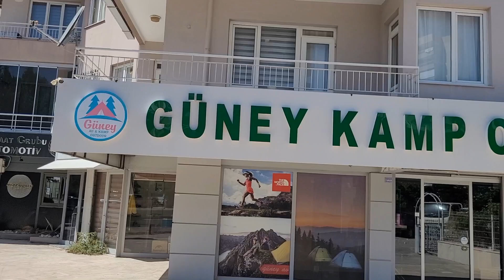Mağazamızda Kısa Bir Tur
Aradığınız Tırmanış, Kamp ve Tüm Outdoor Ekipmanlarını Mağazamızda Bulabilirsiniz.